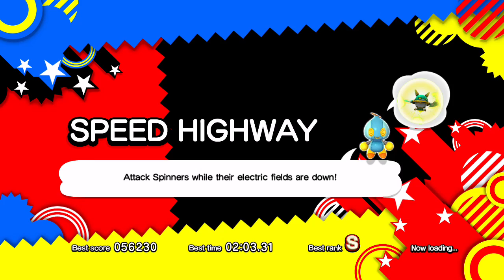another sonic genertaions video? yes please